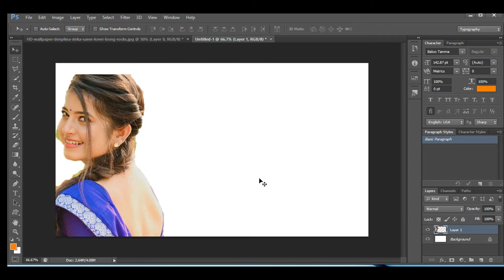How To Joint Picture Editing Background in Photoshop cc, Part BP - 17